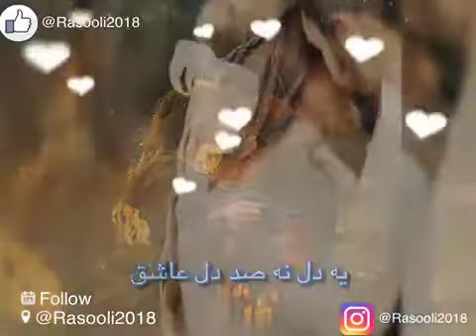میام دورت بگردم💘